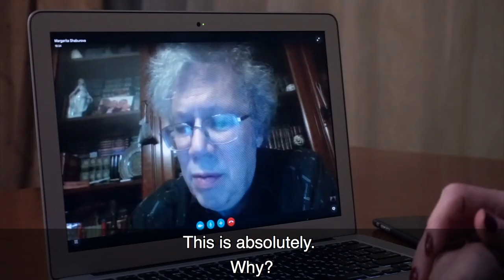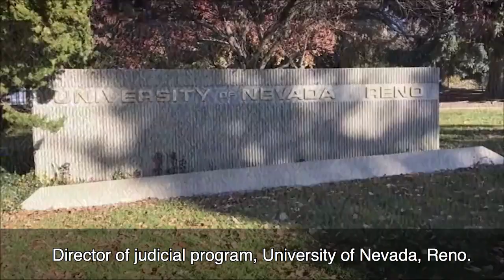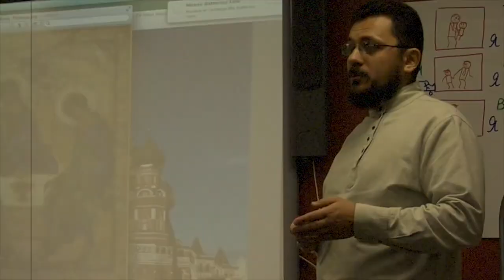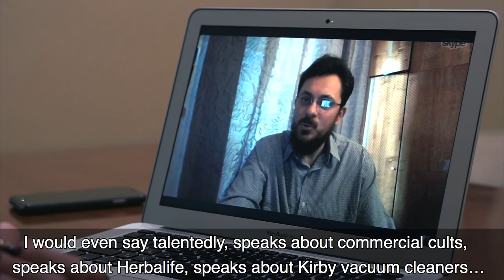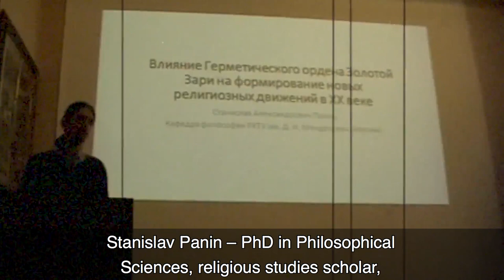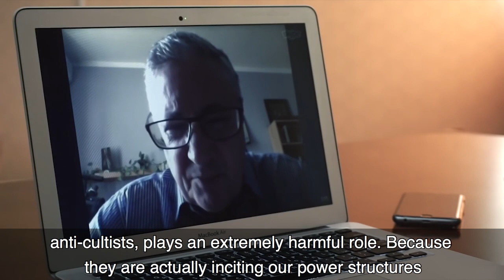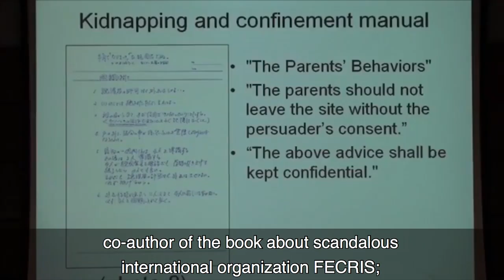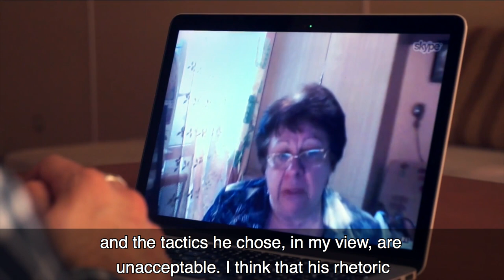Alexander Dvorkin and FECRIS. Sixteen experts are speaking out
Sixteen international experts witnessing about anti-cultist Alexander Dvorkin (Russia) and his activities against sects (cults). Dvorkin is FECRIS vice-president since 2009.

Experts: Joseph Grieboski, Nikolai Shaburov, Massimo Introvigne, Sergey Ivanenko, James Richardson, Kirill Tovbin, Jonathan Mahoney, Ekaterina Elbakyan, Stanislav Panin, Donald Baker, Boris Knorre, Boris Falikov, Patricia Duval, William Shmidt, Willy Fautre, Lyudmila Filipovich.